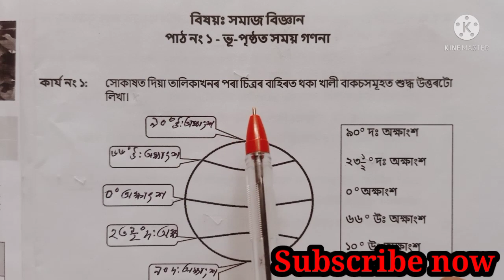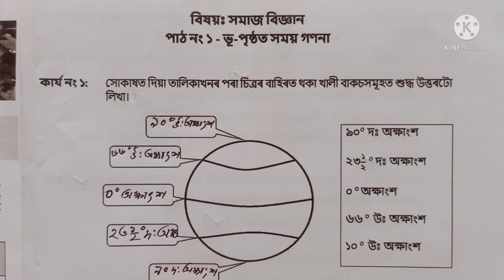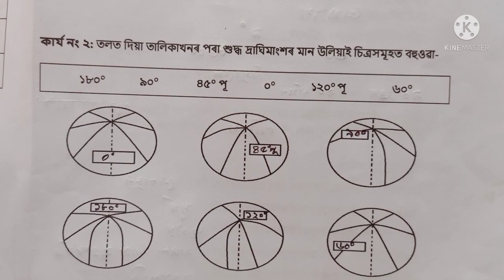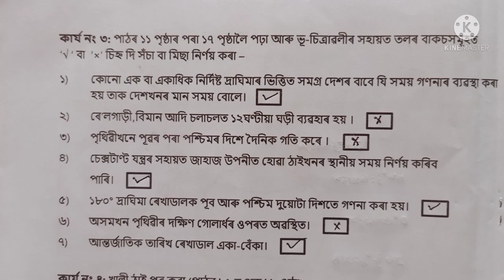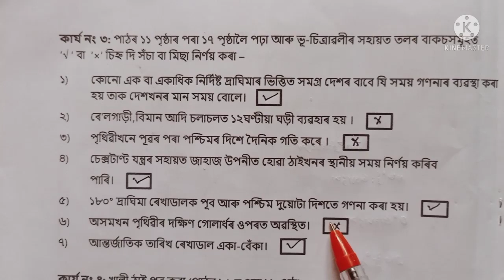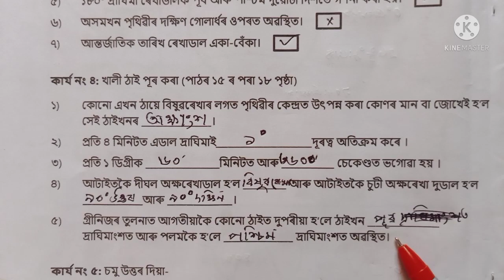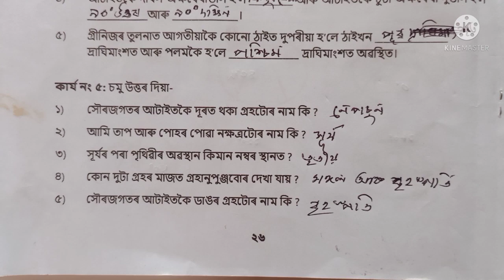স্ব-শিকন সমল 2 , সমাজ বিজ্ঞান সপ্তম শ্ৰেণী।class_7_Social science /সমল_নং_2/class7